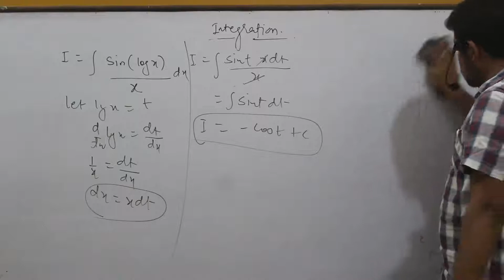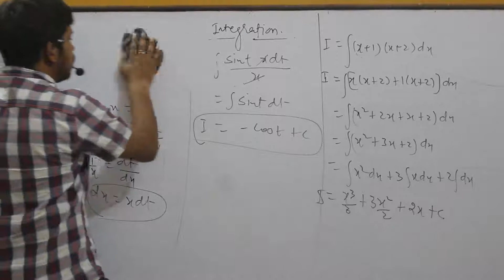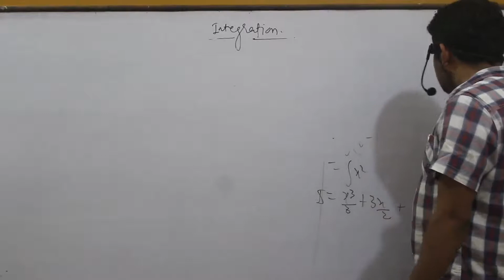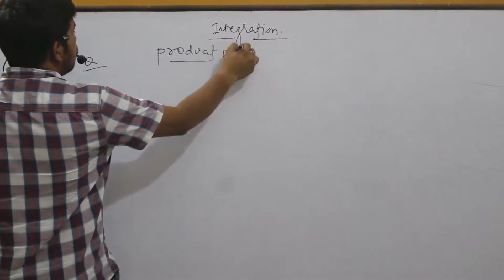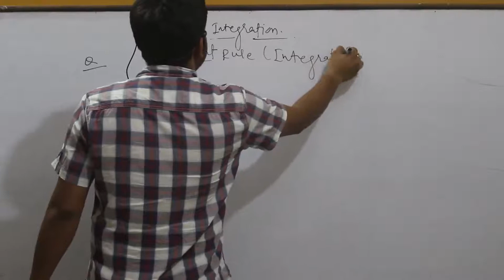| Integration problems 2nd mathematical tools class 11th Physics......The Innovation By Pankaj Sir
this video for
Integration problems 2nd mathematical tools class 11th Physics.